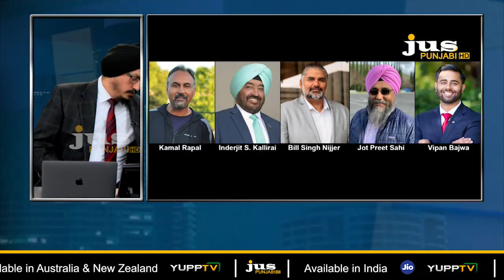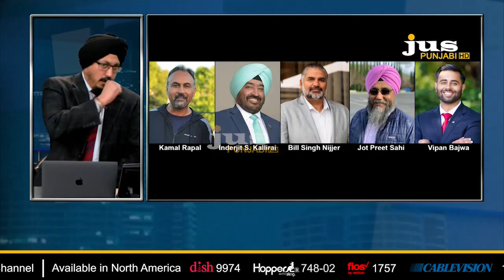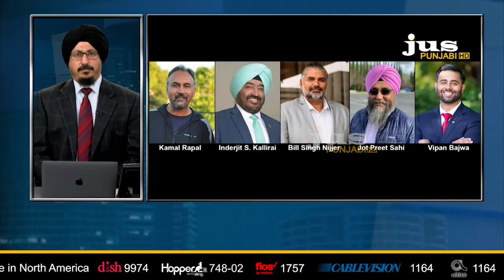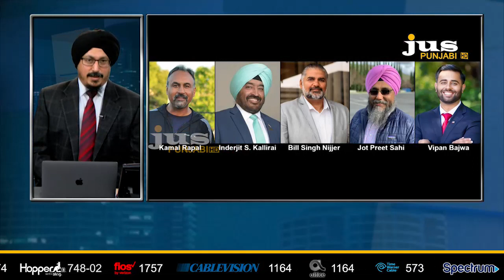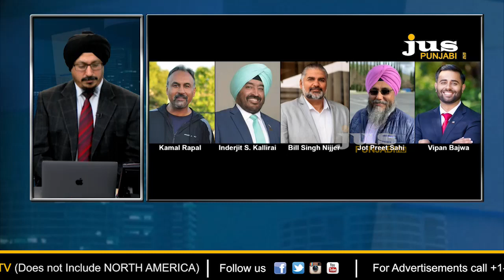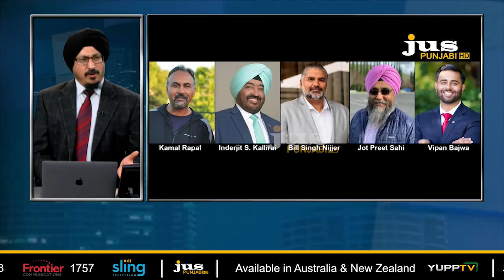The Way Forward || With Harjot Singh || Jus Punjabi